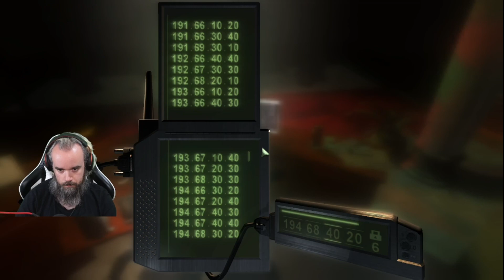Tom Clancy's Splinter Cell: Chaos Theory (Part 16)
Sam gets a tiny bit more modern || punishdave.com